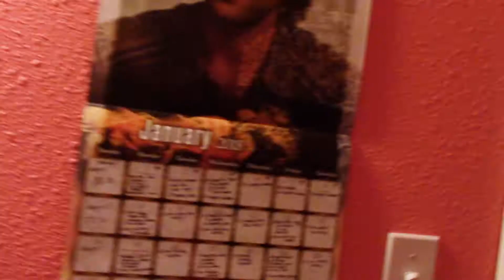New Year, New Dedication Day 8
Well, dinner ended up not being what I planned for today but I made it work!